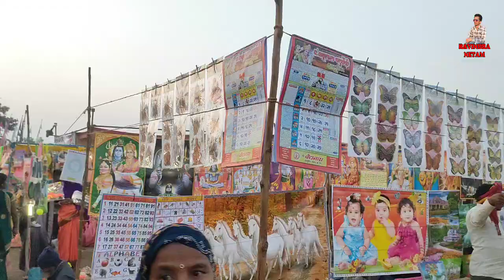देव मड़ई | खड़ेनाडीह मड़ई मेला 2023-24 | बड़गांव | बालोद | छत्तीसगढ़ | Ravindra Netam